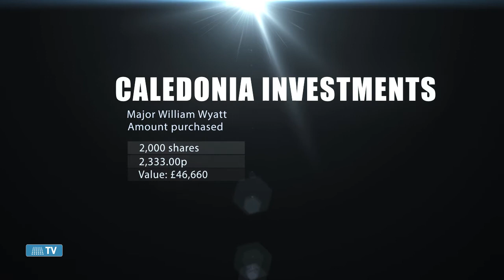Director Dealings 25th March 2015